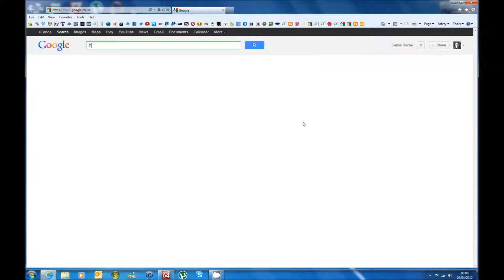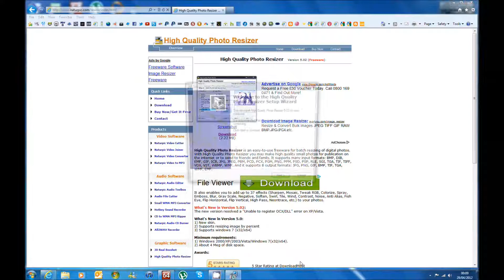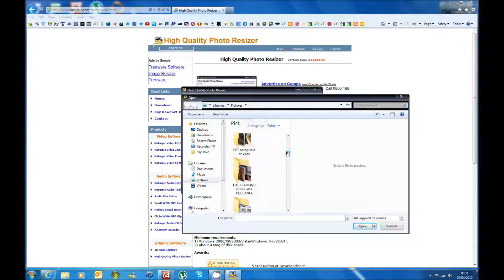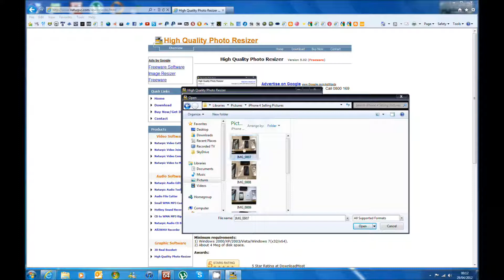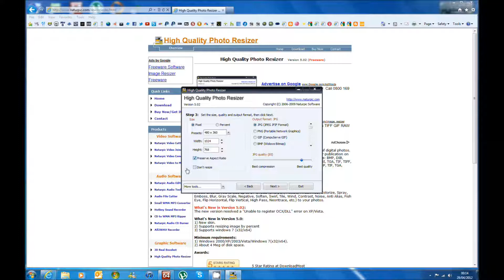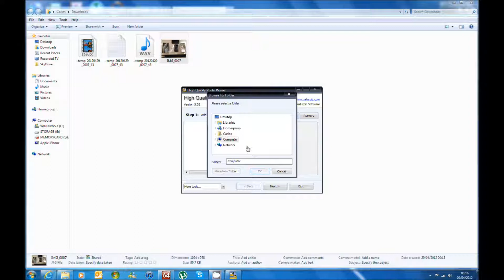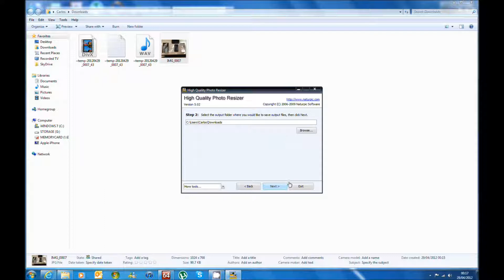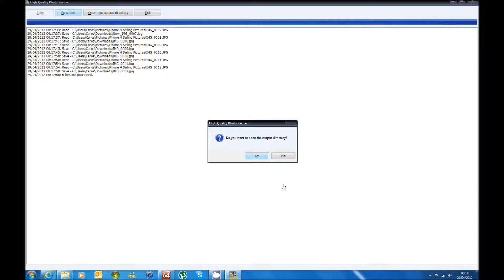How to Single and Batch Resize Photos Free - Great Tutorial for Begginers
This is my tutorial for single and batch convert and resize photos free. This tutorial is very detailed and suitable for newbies.

Intro video template kindly provided by EnixHD

Titled "Fire Up! 720p".
Edited and customised by me in After Effects CS5.

demonknight9.blogspot.co.uk